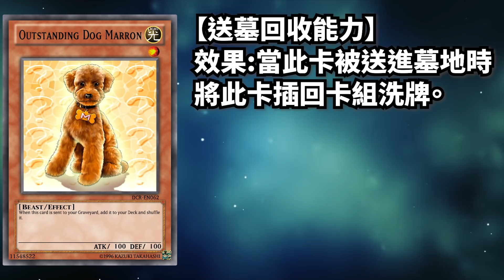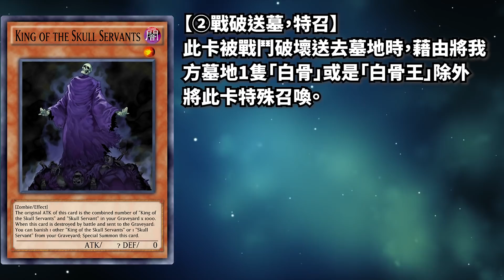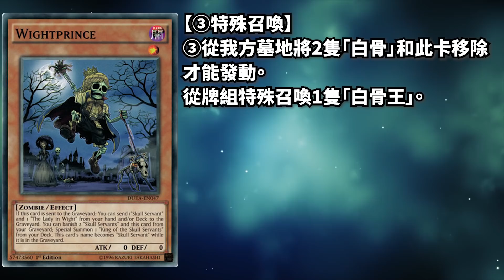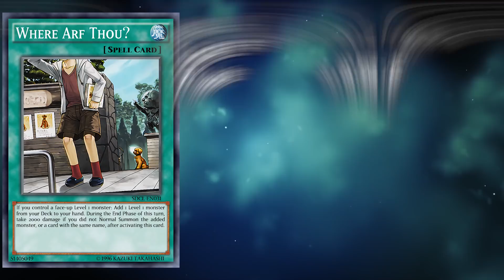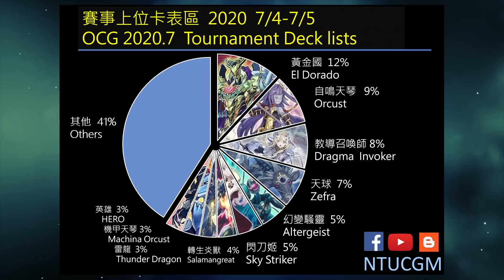等主人等了1000年「迷犬小栗子」【帥狗】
迷犬小栗子是發售於2003/2/20「闇魔界の脅威」卡包裡的影藏普卡
想不到這麼一條普通的狗狗卻有長達一千年的故事，今天讓帥狗來說說牠的故事八。
⭐️帥狗蝦皮⭐️
★帥狗社群★
《帥狗Facebook》